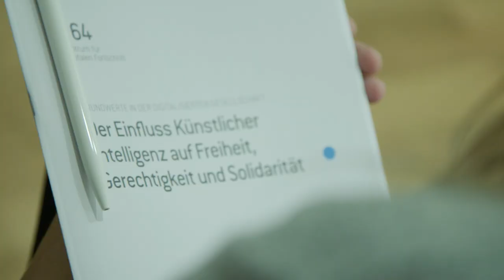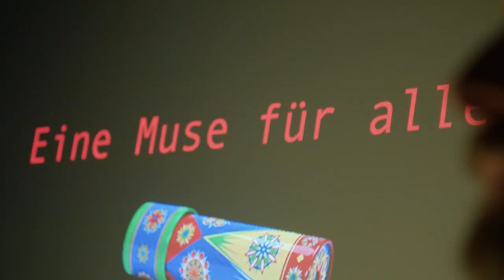D64 übergibt KI-Handlungsempfehlungen an Bundesjustizministerin Katarina Barley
Was wir so als Verein machen? Wir beschäftigen uns mit Zukunftsthemen und wollen Digitalisierung positiv gestalten. Zum Beispiel mit unserem ausführlichen Papier zur Künstlichen Intelligenz, das wir letzte Woche an die Bundesjustizministerin Katarina Barley übergeben haben.